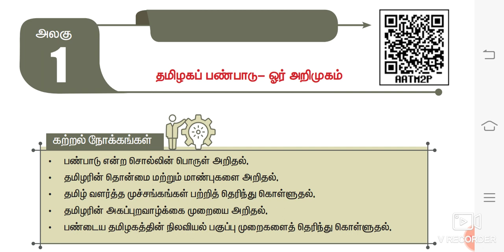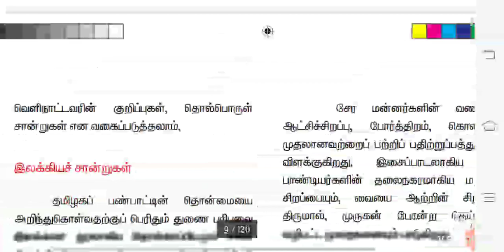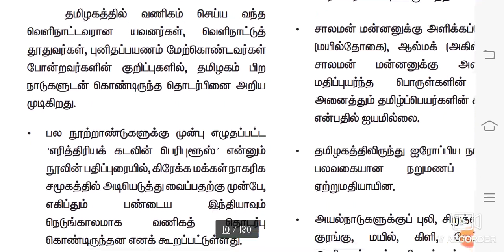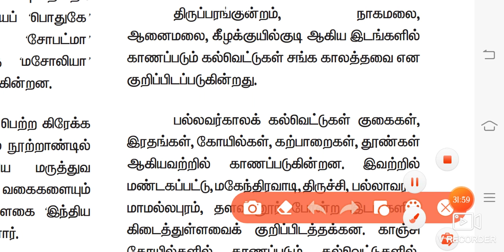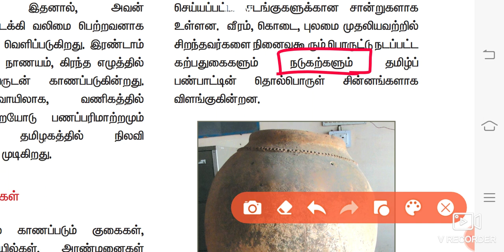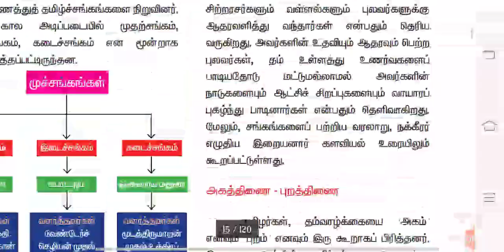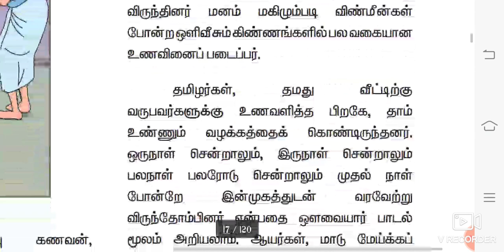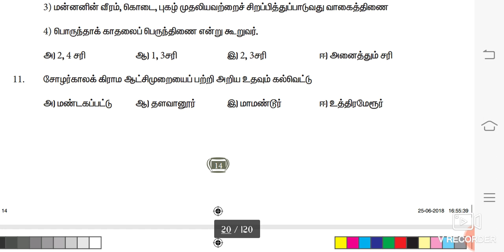UNIT 8 தமிழ் சமுதாய வரலாறு, அது தொடர்பான தொல்லியல் கண்டுபிடிப்புகள் 11th newbook ETHICS Vol 1 PART 4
This video is about HISTORY OF TAMIL SOCIETY  in the unit 1 of 11th newbook VOLUME 1 ETHICS which is one of the main topic in UNIT 8 in TNPSC GROUP 1,2A, 4. I was explained this lesson for the easy understanding purpose of the aspirants who are going to appear TAMILNADU PUBLIC SERVICE COMMISSION exams.